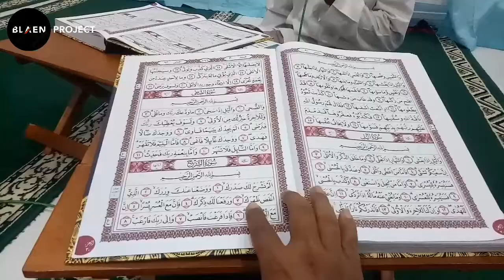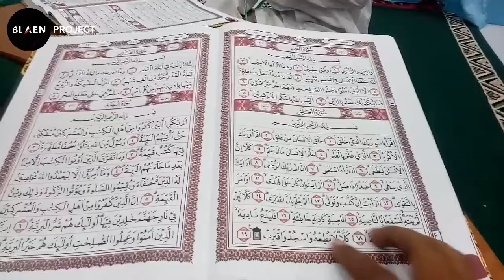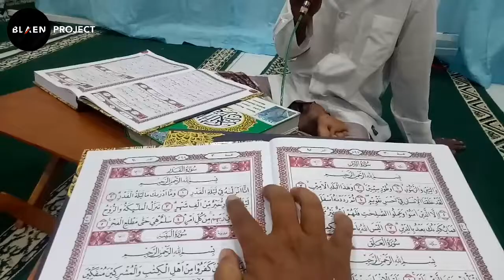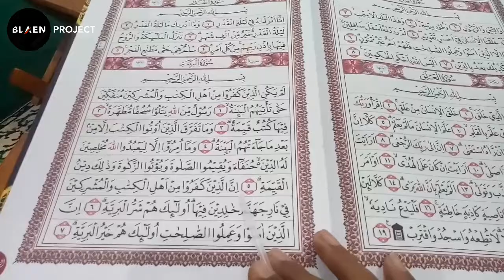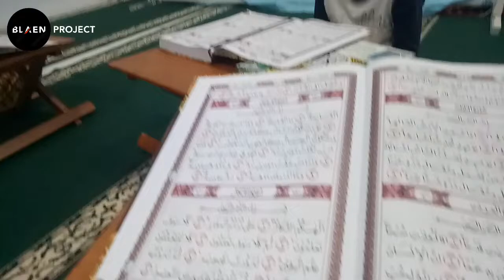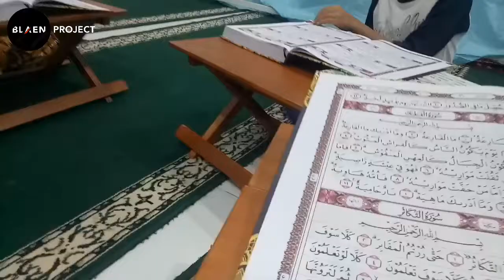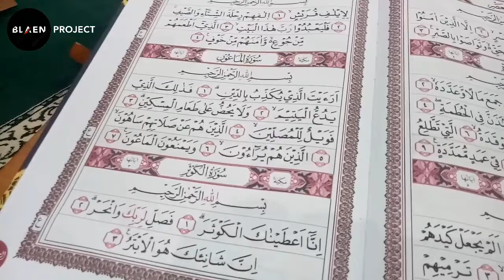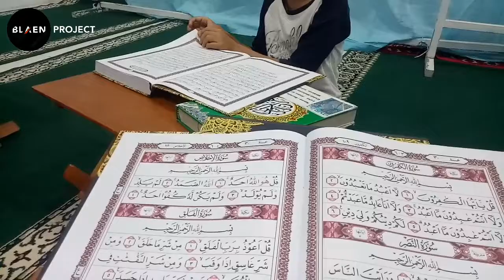Detik-Detik Khatam Al-Qur'an Beserta Do'a Khotmil Qur'an || Blaen Project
Moment detik-detik khatam al-qur'an di acara tadarus rutin tiap malam selama bulan ramadhan.